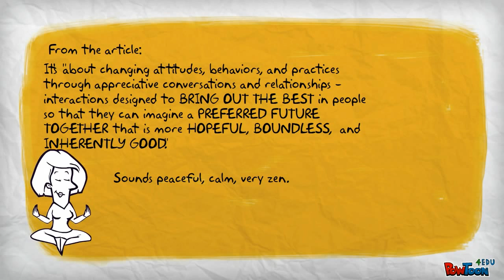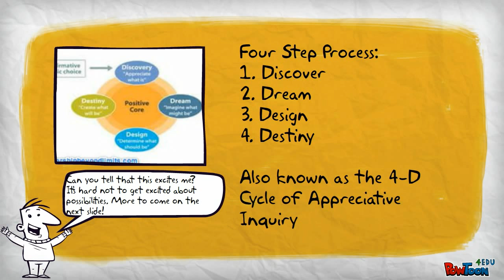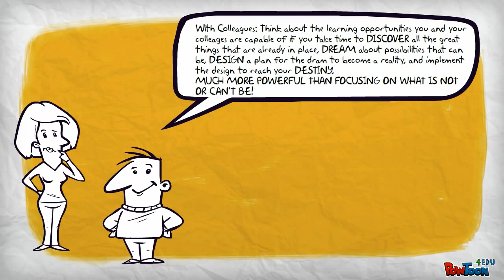Appreciative Inquiry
Understanding and Reflection Of:
Excerpt of Appreciative Inquiry Handbook: For Leaders Of Change
By: David L. Cooperrider, Diana Whitney, & Jacqueline M. Stavros - created using PowToon